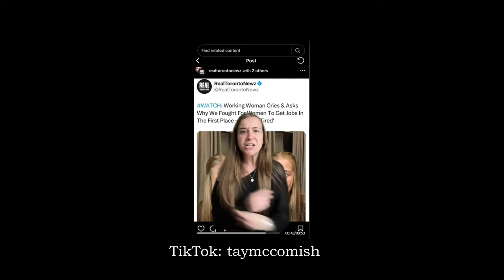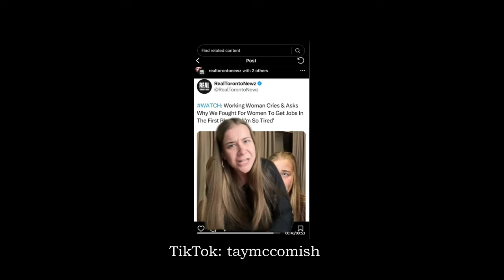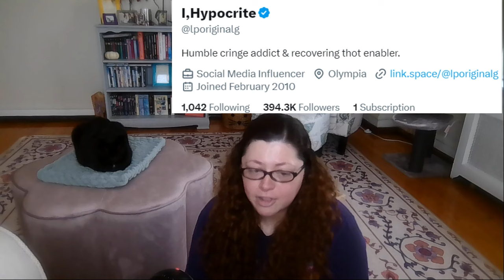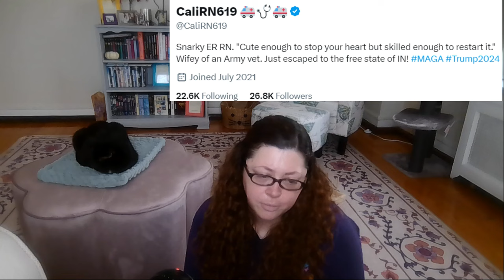Lauren Chen vs. Feminism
In this video, Lauren Chen somehow manages to blame feminism for everything wrong with society. Her sources? Twitter and TikTok. I wish I was kidding.

** My opinions are based on the content available. Please do not contact the subject(s) of the video. Harassment/bullying is unproductive, and will not be tolerated. **

00:00 Intro w/Ellie
01:09 Lauren Goes Off
19:22 Outro